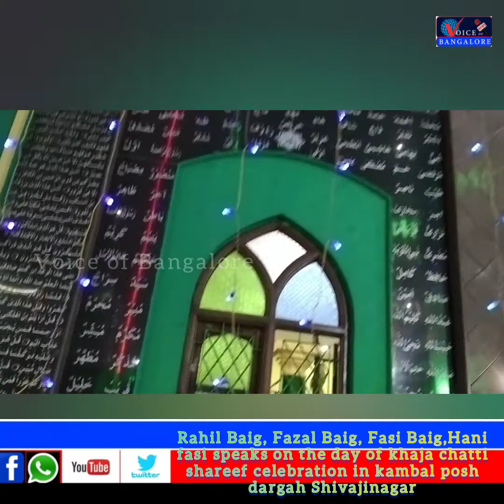celebration of kambal posh dargah khaja chatti shareef